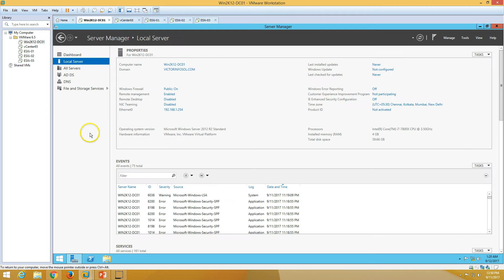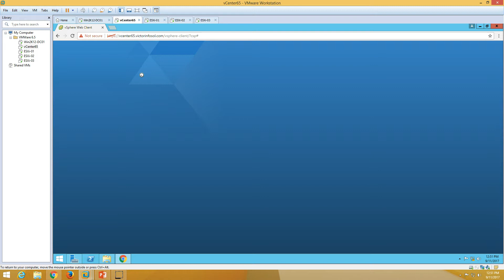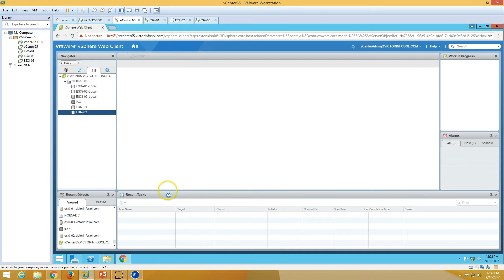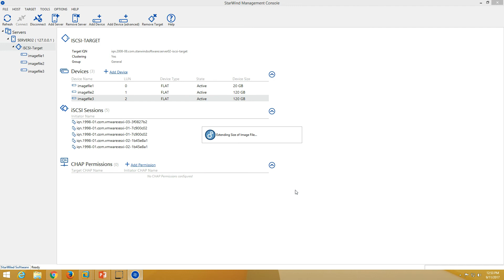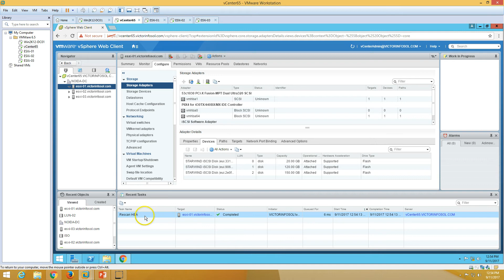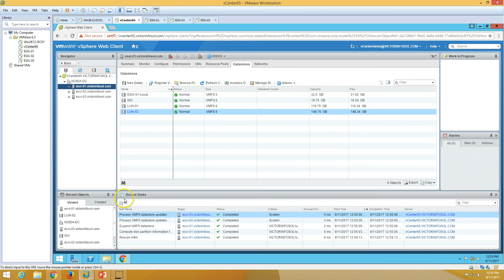VMware Certification VCP 6.5 - 09 How to increase or expend the capacity of a VMFS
Hi Friends

vmware tutorial for beginners
vmware 6.5
vmware 6.5 install
vmware 6.5 install configure manage
vmware 6.5 installation guide
vmware 6.5 installation step by step
vmware 6.5 add distributed switch
vmware 6.5 add network
vmware 6.5 add nfs datastore
vmware 6.5 certificate
vmware 6.5 cluster
vmware 6.5 configuration
vmware 6.5 configure vmotion
vmware 6.5 converter
vmware 6.5 create distributed switch
vmware 6.5 create network
vmware 6.5 delete datastore
vmware 6.5 demo
vmware 6.5 deployment guide
vmware 6.5 distributed switch
vmware 6.5 download
vmware 6.5 drs
vmware 6.5 encryption
vmware 6.5 expand virtual disk size
vmware 6.5 fault tolerance
vmware 6.5 features
vmware 6.5 foundation exam
vmware 6.5 ft
vmware 6.5 gpu passthrough
vmware 6.5 ha
vmware 6.5 ha configuration
vmware 6.5 high availability
vmware 6.5 home lab
vmware 6.5 host profiles
vmware 6.5 import ova
vmware 6.5 import vmdk
vmware 6.5 improvements
vmware 6.5 increase datastore size
vmware 6.5 iscsi
vmware 6.5 iscsi setup
vmware 6.5 lab
vmware 6.5 lab setup
vmware 6.5 lacp
vmware 6.5 lacp configuration
vmware 6.5 linked mode
vmware 6.5 migration tool
vmware 6.5 mount iso
vmware 6.5 networking
vmware 6.5 networking best practices
vmware 6.5 new
vmware 6.5 new features
vmware 6.5 nfs datastore
vmware 6.5 nic teaming
vmware 6.5 overview
vmware 6.5 passthrough
vmware 6.5 permissions
vmware 6.5 platform services controller
vmware 6.5 raw device mapping
vmware 6.5 remote console
vmware 6.5 remove datastore
vmware 6.5 replication
vmware 6.5 resource pools
vmware 6.5 scheduled tasks
vmware 6.5 security
vmware 6.5 set time zone
vmware 6.5 setup
vmware 6.5 ssl certificate
vmware 6.5 step by step
vmware 6.5 template
vmware 6.5 time zone
vmware 6.5 training
vmware 6.5 training videos
vmware 6.5 update manager
vmware 6.5 upgrade
vmware 6.5 upgrade manager
vmware 6.5 vcenter
vmware 6.5 vcenter ha
vmware 6.5 vcenter install
vmware 6.5 vcsa
vmware 6.5 videos
vmware 6.5 virtual switch configuration
vmware 6.5 vmotion setup
vmware 6.5 vsan configuration
vmware 6.5 vswitch
vmware 6.5 vvols
vmware 6.5 web client
vmware 6.5 web interface
vmware 6.5 what's new
vmware 6.5 windows 2016
vmware 6.5 youtube
vmware esx 6.5
vmware esxi 6.5
vmware vsphere 6.5 training